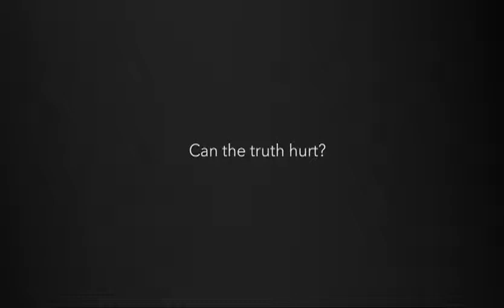DOXA 2014 Festival Trailers with Julia Ivanova